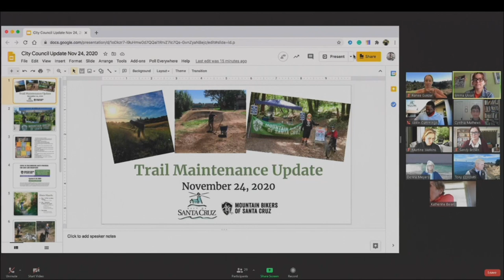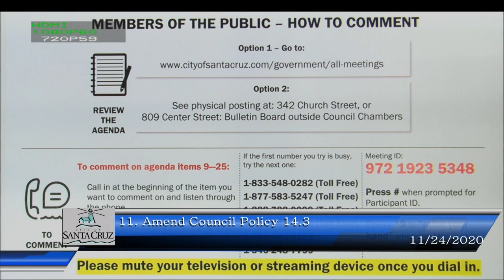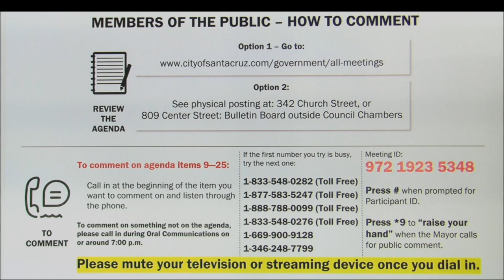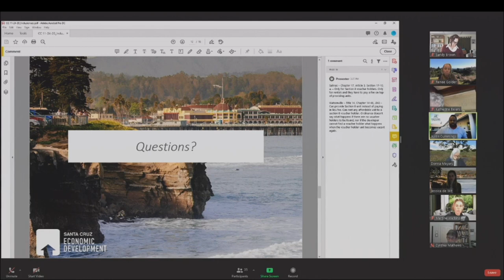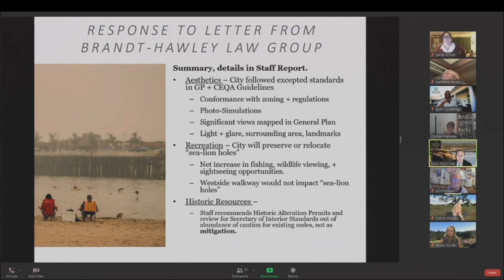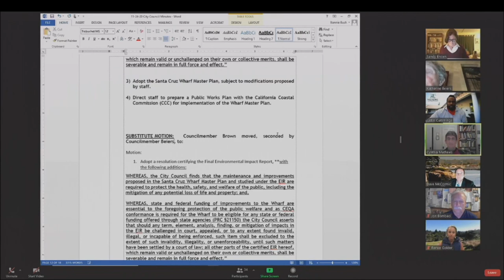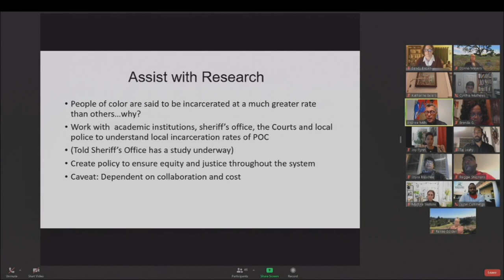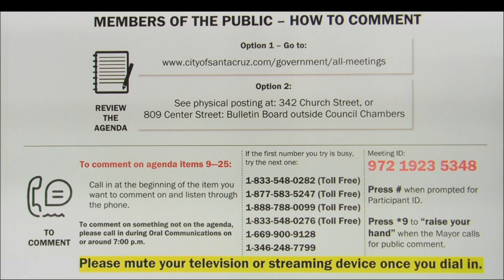Santa Cruz City Council 11/24/20